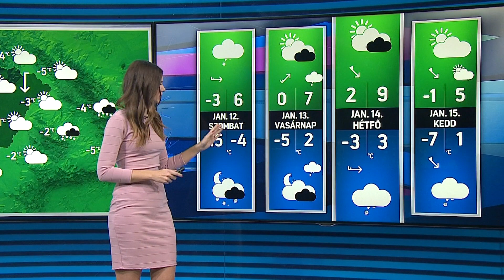Időjárás 2019.01.10. Este